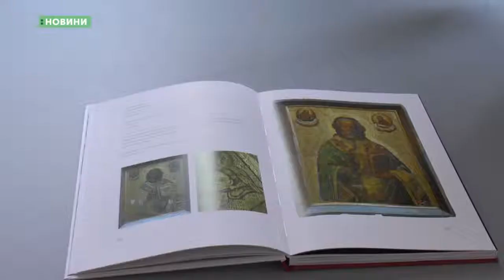28.02.2019. Новини. 8:00